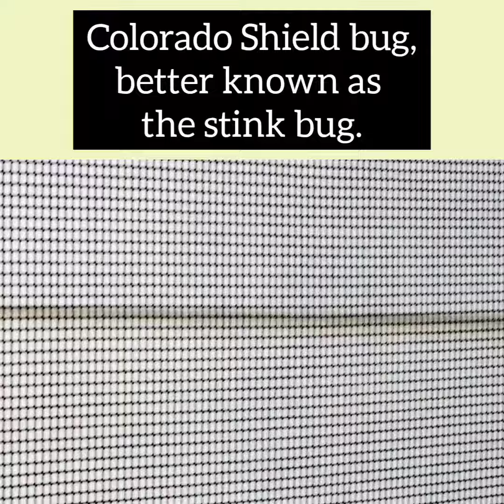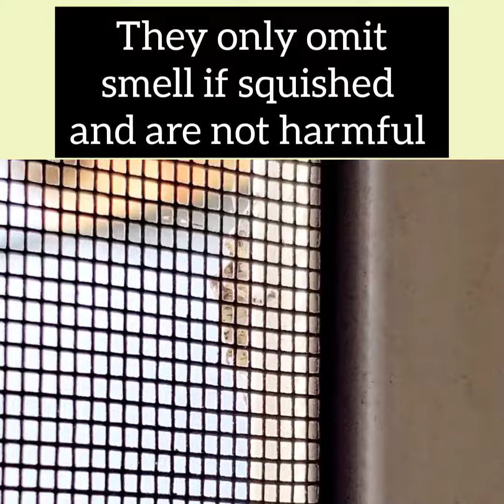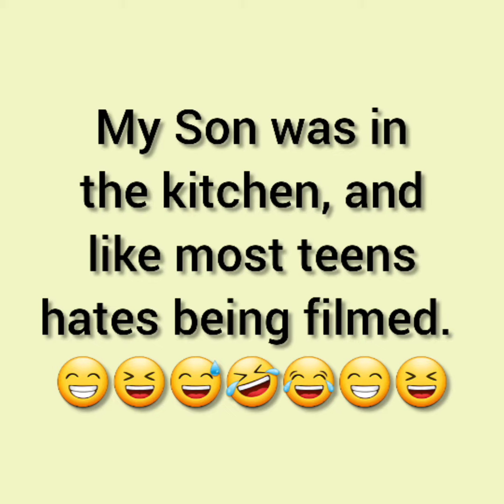Time With Pets And Family (Filmed Tuesday)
Musician: Rook1e